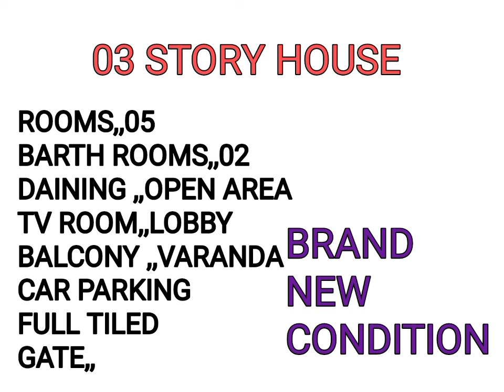NO,,370 # KANDY HOUSE FOR SALE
Kandy Property Srilanka